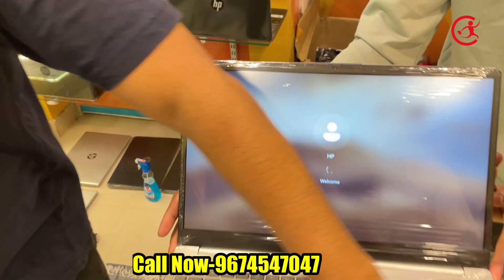Secondhand Laptop Market Kolkata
আপনার ব্যবসা বৃদ্ধি এবং পরামর্শ পেতে বিস্তারিত লিখে আমাদের Mail করুন ।
✋বিশেষ পরামর্শ : -
এই ভিডিওটি শুধু মাত্র  শিক্ষা এবং তথ্যের উদ্দেশ্যে করা হয়েছে। এই ইউটিউব চ্যানেল কোনো রকম আর্থিক পরামর্শ প্রদান করে না। ব্যবসা করতে হলে নিজের সামর্থ্য অনুযায়ী সম্পূর্ণ নিজ দায়িত্বে করবেন। আপনার কোনোরকম জটিলতা বা  লাভ-লসের দ্বায়ভার চ্যানেল কর্তৃপক্ষ নিতে বাধ্য নয়।

ভিডিওতে দেখানো কোনো পণ্য কিনতে হলে ভালো ভাবে যাচাই বাছাই করে কিনবেন। অগ্রিম টাকা দিয়ে মাল যদি না পান তাহলে এই  চ্যানেল কোনো ভাবেই দায়ী থাকবে না। মনে রাখবেন আমরা কোনো পণ্য বিক্রি করি না বা কোনো বিক্রেতার সাথে আর্থিক লেনদেন গত কোনো সম্পর্ক নেই।

আরও জানিয়ে রাখি যে ভিডিওর কমেন্ট এ আপনারা মোবাইল নম্বর দিবেন না এতে কিছু অসাধু ব্যক্তি আপনার ক্ষতি  করতে পারে।  ধন্যবাদ !